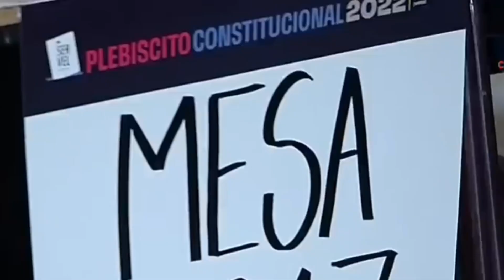"Hay indicios muy claros de que hay una intencionalidad en muchos de los incendios" - Cristián Araya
Paz Charpentier, Cristián Araya y Constanza Hube analizan la contingencia nacional en un nuevo programa de Nuevas Voces, abordando la reunión del COSENA y los incendios que afectaron a la V región de nuestro país.

Además, te invitamos a donarnos por una vez o un monto mensual para que podamos continuar nuestro trabajo.